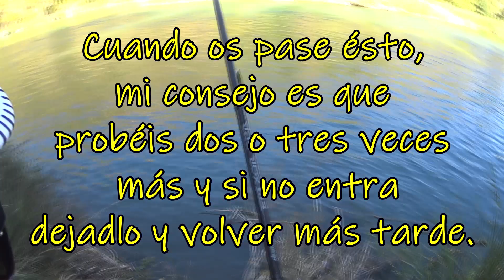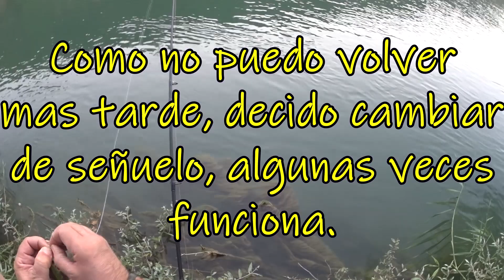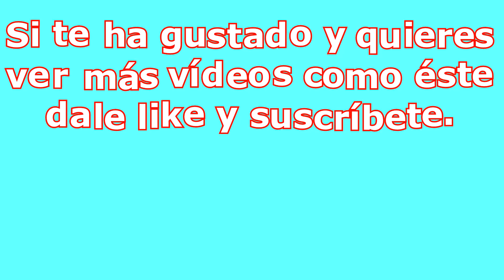ÚLTIMO LUCIO DE AGOSTO EN EL RÍO, TREMENDO ATAQUE A MI SWIMBAIT.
Ültimo buen lucio que pesco en Agosto en el río, podréis ver un ataque al swimbait de los que quitan el hipo, y os daréis cuenta de la importancia de estar atentos hasta el último momento en cada lance y de no perder la paciencia. Por petición popular, incluyo en el vídeo el nudo que empleo para unir el bajo de fluorocarbono a la linea principal. Espero que os guste.